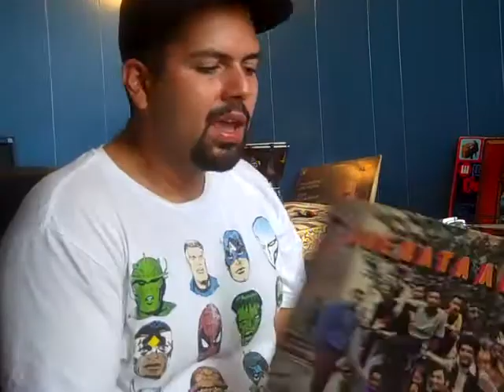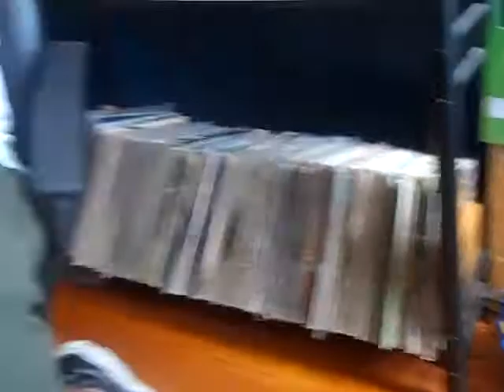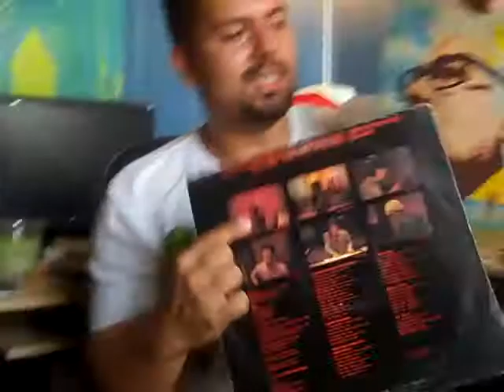2 Hungry Bros: Developing and evolving production style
2 Hungry Bros discuss their production style and how they are evolving with Odeisel of Planet Ill.